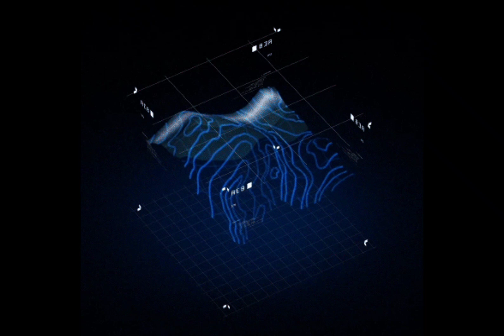Sci-Fi Aesthetic (Turn On The Sound)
Songs:
- New Noise - Refused
- Good Times Roll - Powerman 5000